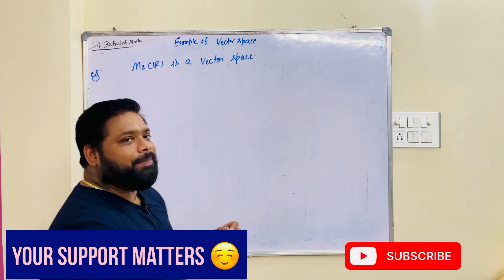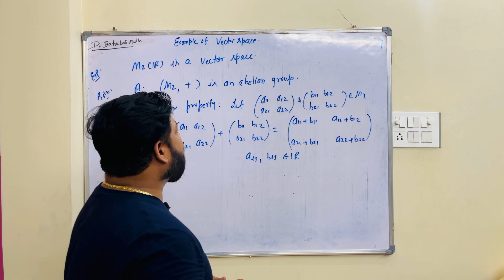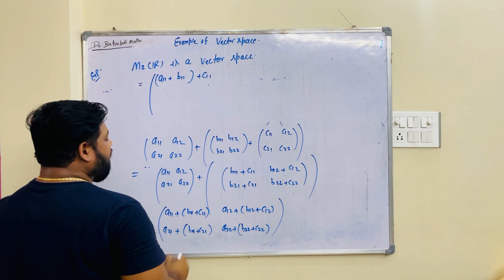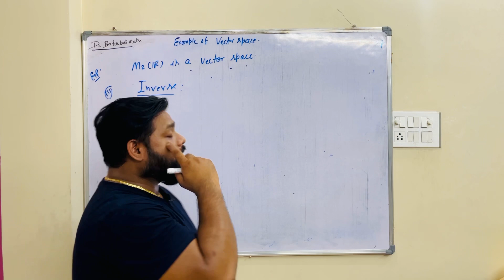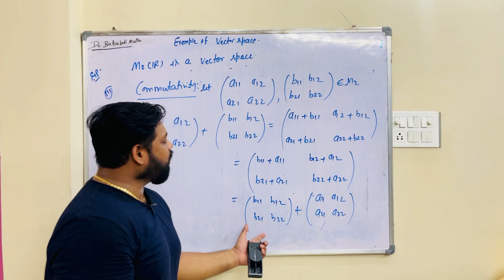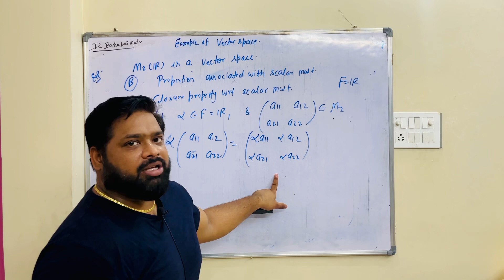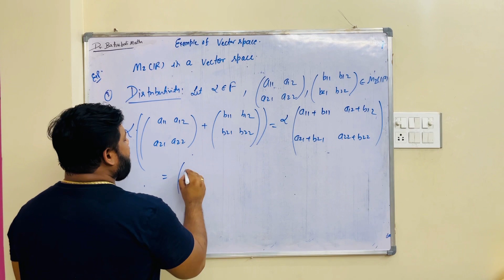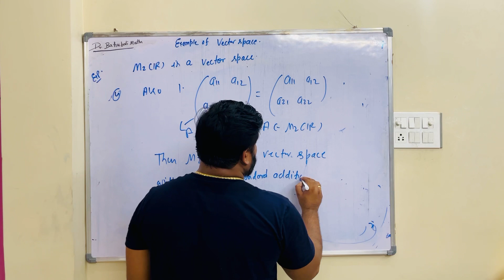Lecture-7 || Vector space of matrices || Detailed explanation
In this lecture, I have demonstrated that the set M2, comprising 2x2 matrices over the field R, indeed forms a vector space. This fundamental example will serve as a cornerstone in helping you grasp the fundamentals of vector spaces.

How do you prove vector space with examples?
What is an example of a vector space over a field?
How do you prove it is a vector space?
3blue1brown linear algebra
linear algebra bsc 3rd year
essence of linear algebra
linear algebra mit
how to find rank of matrix
linear transformation
linear transformation of the matrix
vector space and linear transformation
matrix of linear transformation
linear transformation linear algebra

linear algebra 4th sem
system of linear equations
solve the system of linear equations
linear system of equations engineering mathematics
homogeneous system of linear equations
rank of matrix
rank of matrix bsc 1st year
rank of a matrix for engineering
find the rank of the matrix
what is linear algebra
linear algebra engineering mathematics 1st year
calculus and linear algebra for engineers 1st year
linear algebra for csir net
rank of matrix by normal form
linear algebra csir net
csir net linear algebra
basis of vector space
vector space in linear algebra
subspace of vector space
span of vector space
direct sum
direct sum and quotient space
direct sum linear algebra
rank of matrix
how to find rank of the matrix
csir net mathematics
csir net mathematics
csir net mathematics previous year question papers
csir net mathematics classes
gate mathematics lectures
matrix rank
subspace linear algebra
subspace

I am Dr. Shwetabh Srivastava and currently working as an assistant professor in the department of Mathematics, University of Allahabad. Any information related to me is given below  in the description with links attached.

Links publications and my profile is given below
My publications

(Verified email from IIT Kharagpur)

and my Instagram id is : dr_shwetabh_srivastava